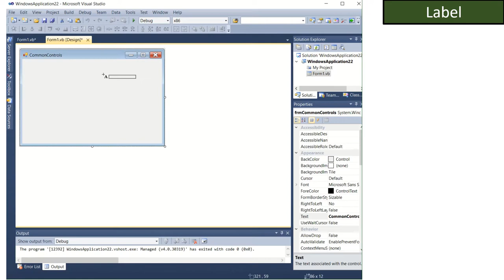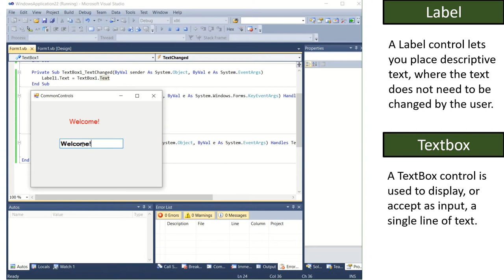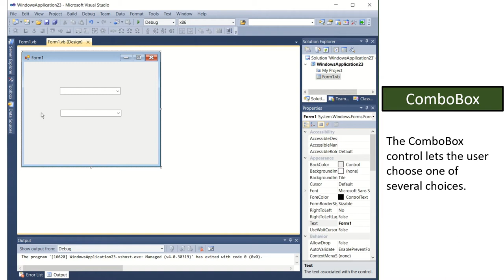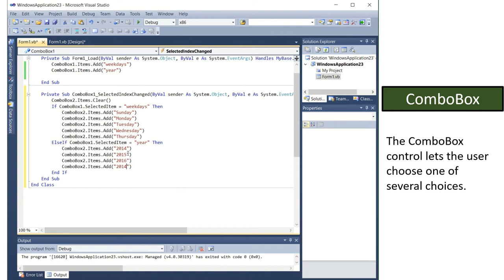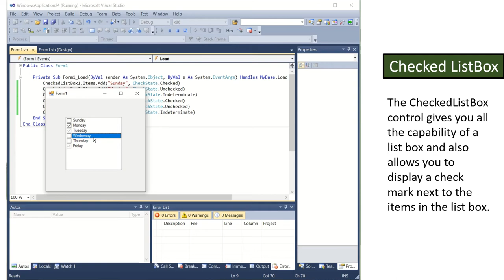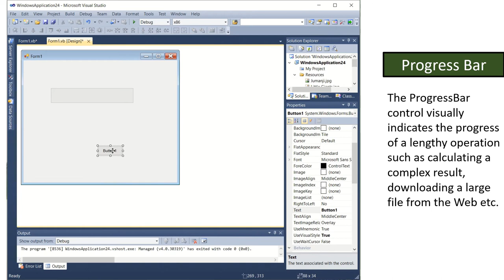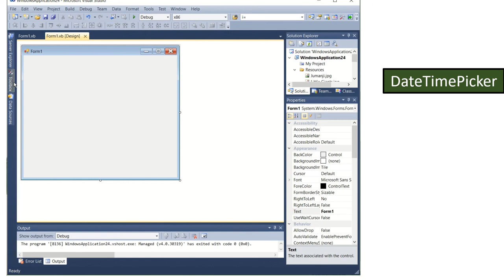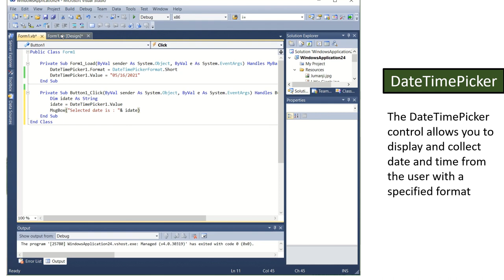VB.Net Common Controls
This video contains demonstration of common controls used in VB.Net and how it is used in programming. It also describes each control for better understanding its concept.